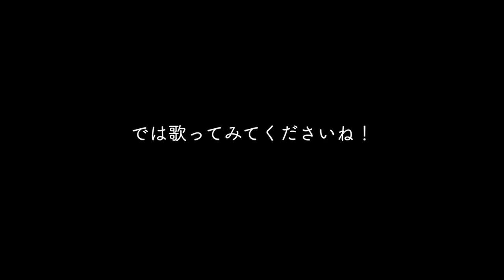コンコーネ50番 16番 歌い方のヒント・小川明子の声楽講座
使用楽譜　コンコーネ50番　中声用（全音出版）
参考楽譜　コンコーネ50番　中声用（教育芸術社）